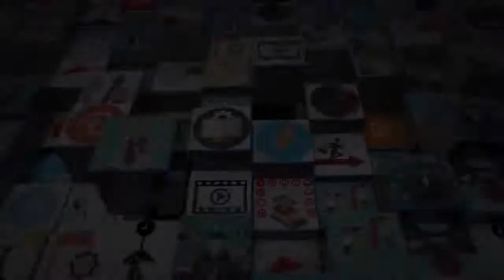Outsourcing What is outsourcing - freelancing by digiskills – digiskills